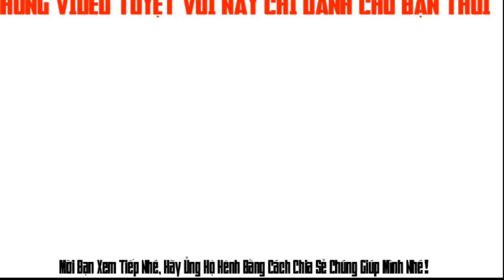[Cuộc sống Hà Nội] SỐC Bán CÁ RẺ như CHO Ở CHỢ LÁNG - KHU ĐẮT ĐỎ HÀ NỘI| Ý Vũ TV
Ý Vũ giới thiệu với các bạn bà bán cá Bán CÁ RẺ như CHO Ở HÀ NỘI ra sao nhé các bạn ơi.

Đây là chợ Láng của Hà Nội, thuộc khu vực trung tâm ĐẮT Đỏ của Hà Nội, chị bán cá ngồi ngay đầu cổng chợ, gian hàng của chị đứng 1 mình tách biệt với các hàng cá khác nên rất dễ để nhận ra và tìm đến chị.
Các bạn ai có dịp đi chợ khu này mà muốn mua CÁ hãy ghé qua thử xem chị bán hàng thế nào nhé